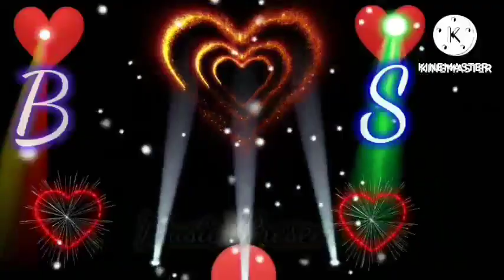বাংলা Love Mix /Dj PP club / non stop album //B.S Music Present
PP club
P point P music
BM remix
A to Z police
Suicide mix
Bangla dj gaan
Non stop Bangla DJ gana
Bappi Lahiri
Kumar Sanu
B.S Music Present
Dj